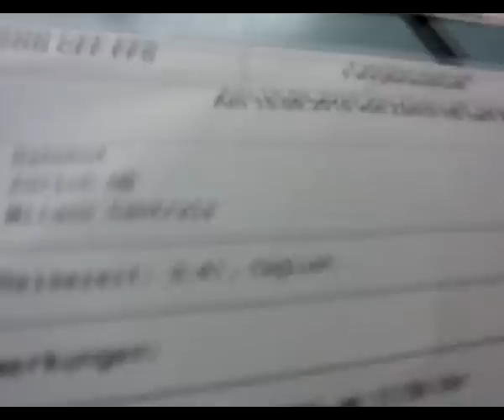Radio Nova MATKUSTAJAT - Junamatka Zürich-Milano!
radio Novan MATKUSTAJAT Ansku ja Jenni saivat tehtäväkseen matkustaa Zürichistä Milanoon junalla. Kurkkaa upeat maisemat ja mitä junassa tapahtui...lue lisää radionova.fi/matkustaja